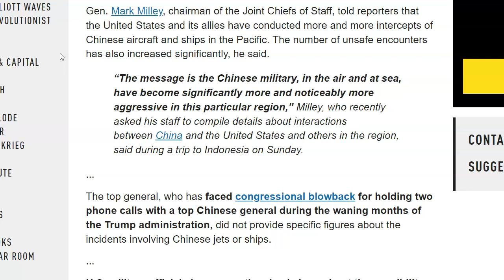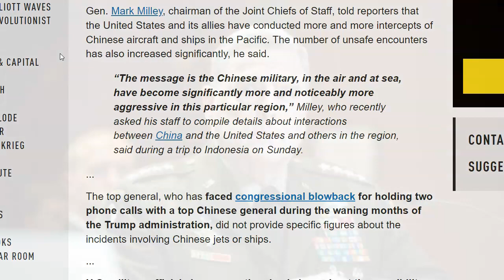Wars, Rumors of Wars: China Becoming "More Aggressive" In Pacific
“The message is the Chinese military, in the air and at sea, have become significantly more and noticeably more aggressive in this particular region,” Milley, who recently asked his staff to compile details about interactions between China and the United States and others in the region, said during a trip to Indonesia on Sunday.